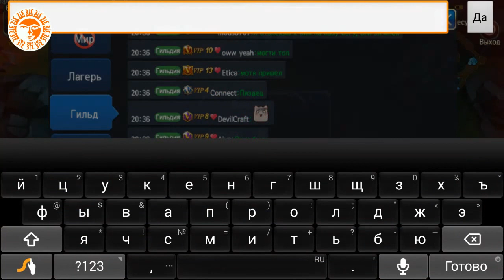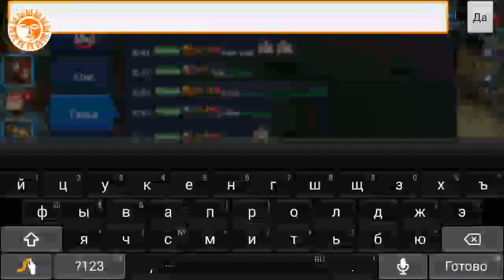Sword of chaos, Солнце vs Lolicon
Битва гильдий, мы победили =Р  2.06.16